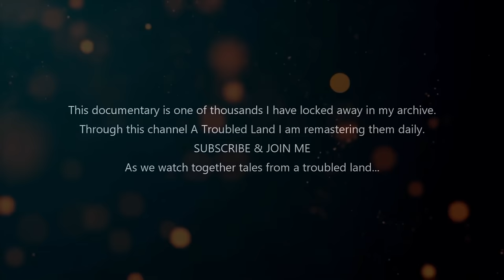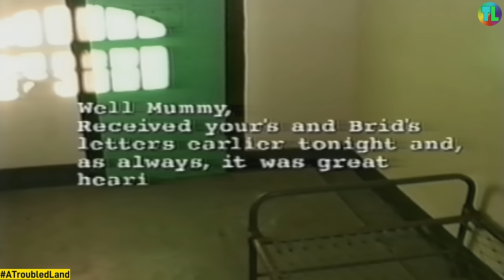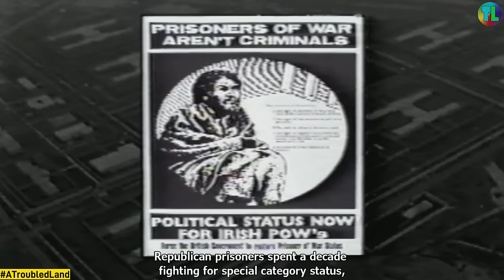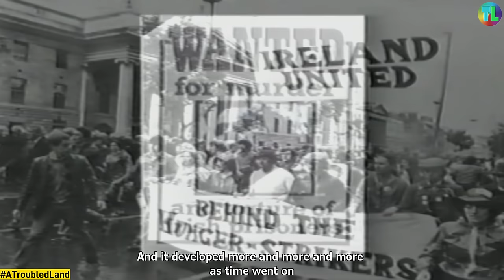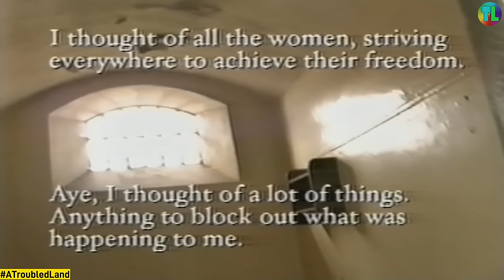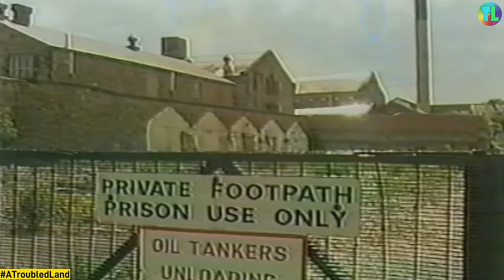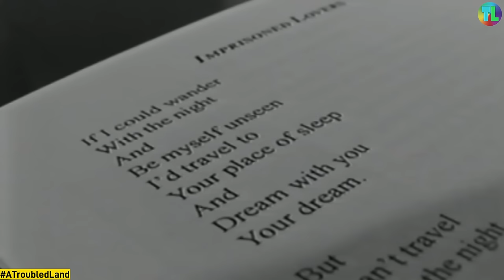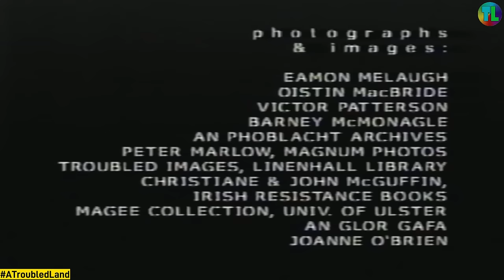THE ROAD OF WOMEN: Voices of Irish Women Political IRA Prisoners - A Melissa Thompson Film 1999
Video Information:
THE ROAD OF WOMEN: VOICES OF IRISH WOMEN POLITICAL PRISONERS 1999

The voices of women prisoners take us on a journey to Northern Ireland, a journey into and out of prison, a journey of personal and political struggle and growth.
Since internment was instituted in 1971, over 15,000 Catholic and/or republican people have served more than 100,000 years in English and Irish prisons. Little attention has been paid to women's active involvement in the Republican struggle, or to their experiences serving time in the name of Ireland. The Road of Women brings into focus the presence of women as agents and not merely victims of the current conflicts and conditions in Ireland, by foregrounding their stories as political prisoners: why they became involved in the republican movement, how they have coped with abuse endured in prison, and how they have tirelessly campaigned for prison reform which has benefited all prisoners, social and political alike.

The Road of Women: Voices of Irish Women Political Prisoners is the story of a people's ongoing struggle for self-determination - as told by the women who been actively involved in the Northern Irish conflict but whose voices have long gone unheard. Their stories testify to the strength of the human spirit and offer insights to anyone interested in the global issues of civil liberties and prison reform. Of particular interest to contemporary audiences are the eerie parallels between British policies in Northern Ireland and those initiated by the current US administration since 9/11.